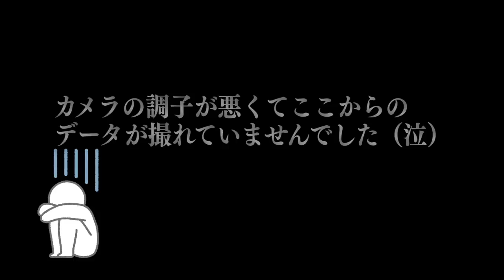【大食い】海鮮丼特盛りに中トロ！海の幸で爆食い対決が最高すぎたwww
8月の3大都市ツアーイベントの応募はこちらから❗️
日程↓
8月28日（東京）

【全額負担】1人以外潰れるまで呑むサバイバルアルコールで泥酔祭りwwwww

★再生リスト

★ED曲
「No Title」
↓ダウンロードはこちらから↓